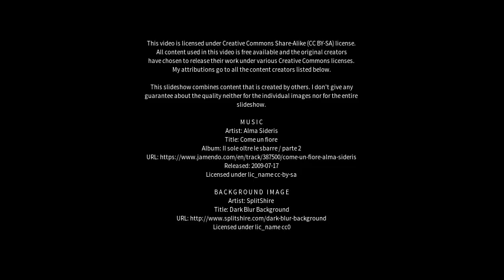Best places to visit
Best places to visit - Tādepallegūdem (India) Best places to visit - Slideshows from all over the world - City trips, nature pictures, etc.